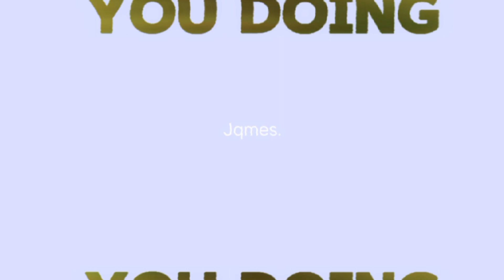How You Doing (Official Lyric Video) - Ft. YOUNG ROMEO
How You Doing Ft. YOUNG ROMEO